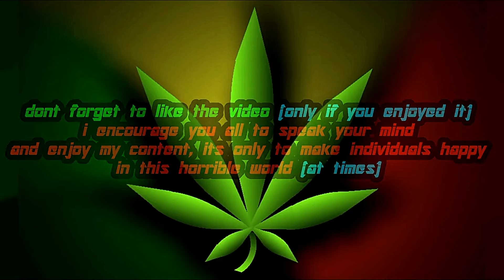when you can't get Marvel's Spider-Man 2 on PC (WOS Surge Mod)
so here is a showcase of two mods i done inspired by the Symbiote from Marvel's Spider-Man 2. with these skins. it's now possible to sort of have the symbiote surge in Web of Shadows!

also. i might make a video with parts of web of shadows using Marvel Spider-Man Suits. seeing as i have multiple variations of these ;)